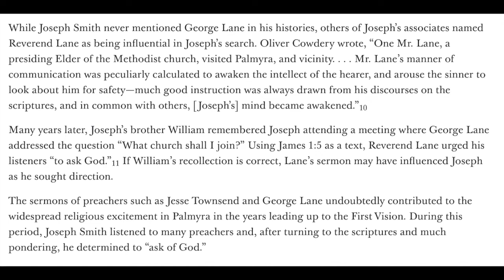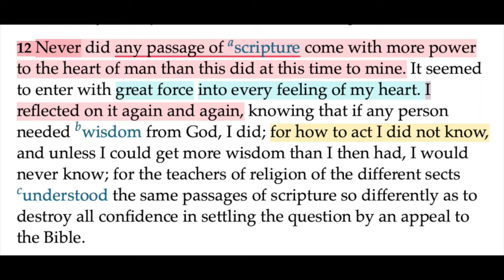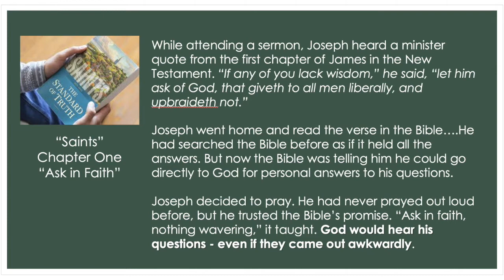BOM-BITES Episode #213 - Joseph Smith History 1:11-19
I love reading the account of the First Vision!  The way Joseph sought after truth is the same way we can do it in our day. 😀